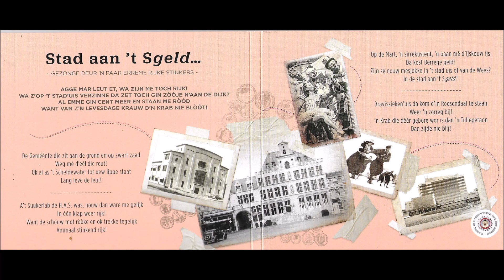Vastenavend liedje Krabbegat 2020 Kantje B ''Stad aan 't Sgeld''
Kijk voor meer liedjes, foto's en video's van Vastenavend Krabbegat op